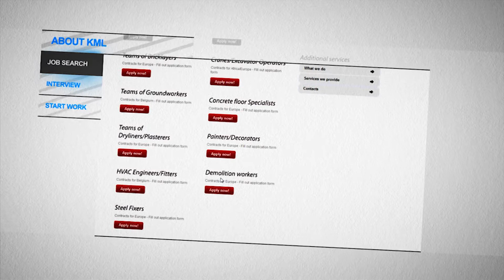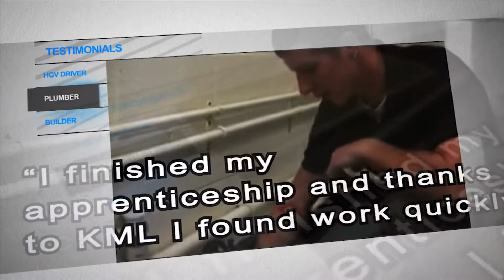KML European Services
KML European Services - Designed by Deighton Design